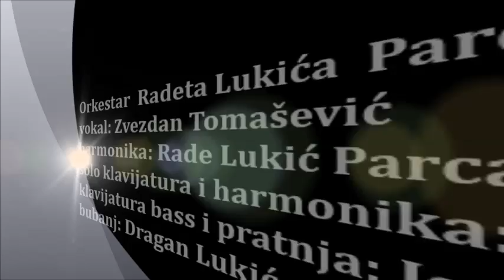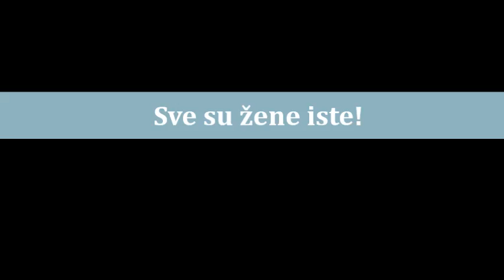Zvezdan Tomasevic LIVE 2016 Sve su zene iste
Orkestar Radeta Lukica Parcanca
vokal: Zvezdan Tomasevic
harmonika: Rade Lukic Parcanac
solo klavijatura i harmonika: Sasa Dubicanin
klavijature bass i pratnja: Igor Cvekla
bubanj: Dragan Lukic